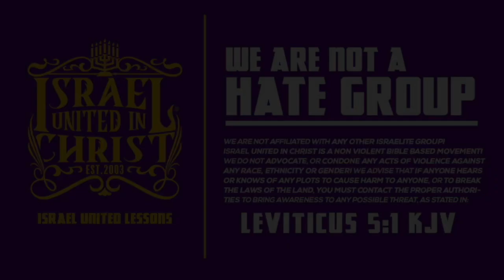IUIC​ | 31 Days Of Camp SC | Children Think Christ Is The DEVIL! | Day 21